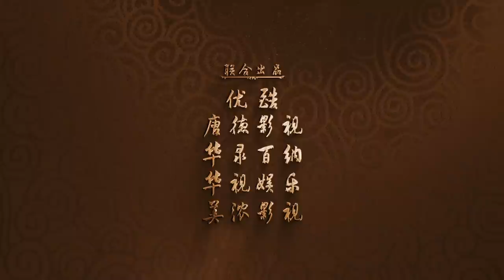【GoodByeMyPrincess 東宮】Trailers男主版片花